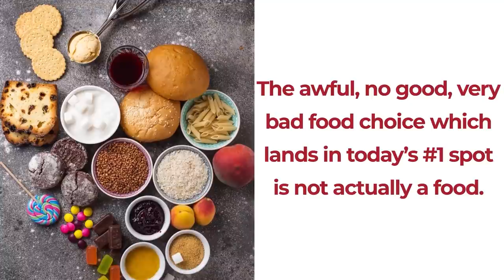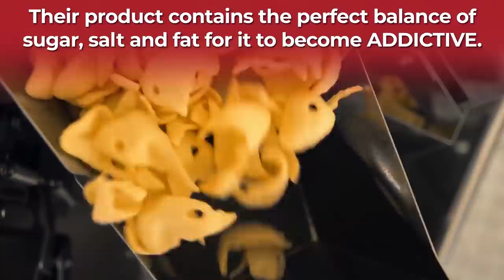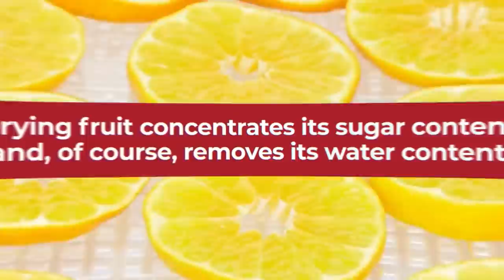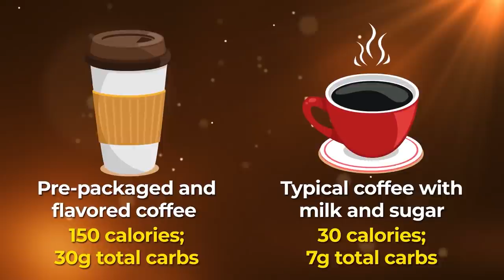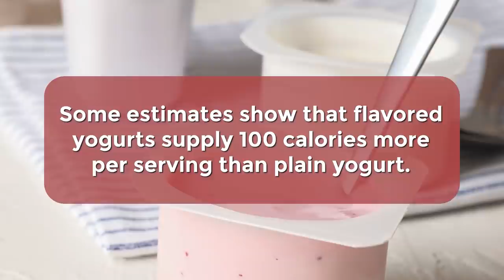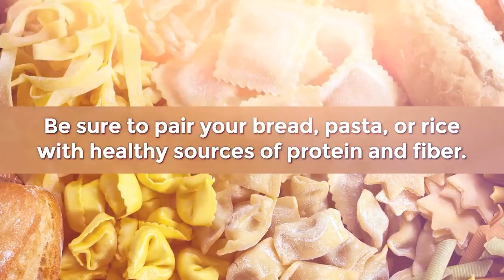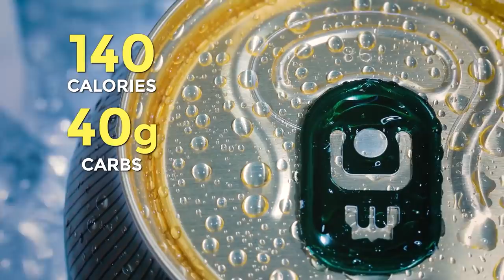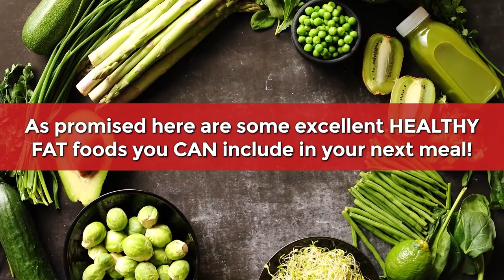10 Terrible Foods For Diabetics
Are you eating any of these shocking foods?
We’re about to discover 10 truly terrible culinary options.

1) A serving of French fry potatoes? That will give you a whopping 427 calories, 56 grams of carbs, and, thanks to the deep-frying process, it also adds 20 grams of fat. Deep-fried in unhealthy oils, with large helpings of added salt, the process of creating French fries can really mess with your blood sugar levels.

2) Pre-packaged snacks and baked foods may seemingly make life easier, but, chances are, they are also making your life less healthy. They're usually made with refined flour, loaded with carbs, typically packed with added sugar, and containing very few nutrients, most of these foods will drastically impact your glucose levels.

3) Beer is especially loaded with carbs. In fact, many popular brands of beer supply between 10 and 15 grams of carbohydrates per 12 ounce serving.  This means you are essentially receiving the same amount of carbs from one small alcoholic drink as you’d get with a slice of white bread.

4) Dried fruit is not the same as fresh fruit. Drying fruit concentrates its sugar content, and, of course, removes its water content.  So, while you might believe you are making a healthy choice, eating dried fruit may flood your system with an overload of simple sugar.

5) Flavored coffee drinks are usually jam-packed with carb content, and a heap of added sugars. Many store-bought coffee drinks will even contain more sugar than a can of soda!  And, of course, these drinks supply absolutely no fiber.

6) Most breakfast cereals are highly processed while being very low in nutrients.
They also tend to hold extremely large helpings of carbohydrates and simple sugars.  In fact, it’s been reported that certain popular kid-friendly cereal brands are well over 50% pure sugar! Breakfast cereals also lack protein.  So a small bowl of many popular cereals could skyrocket your blood sugar.

7) Flavored yogurts are made with carb-heavy low-fat milks, and they can supply upwards of 25 grams of added sugar per 200-gram serving! In some cases, certain varieties of packaged fruit-flavored yogurt can have about 60% of their calories coming from sugar!  In fact, some estimates show that flavored yogurts supply 100 calories more per serving than plain yogurt.

8) White bread, white pasta, and white rice are highly processed and very high in carbs.  After all, these foods are created with white flour, which carries a high glycemic index score.  And, as they also contain very little, if any fiber, over-indulging in these foods will surely spike your blood sugar.

9) Trans fats extend the shelf-life of packaged foods, and they help to lower productions costs for fast-food companies, as trans-fat oils, also known as PARTIALLY HYDROGENATED OILS, can be re-used multiple times in deep frying.  Plus, trans fats add an addictive texture and taste to foods, which ensures that you will come back for more.

10) Soft drinks, fruit juices, sweetened ice teas, energy drinks, and more.  These highly processed beverages are loaded with simple sugars and chemical preservatives. A typical can of soda can contain 140 calories, with nearly 40 grams of carbs – all of which are pure sugar.  That means it will contain zero fiber.  Thus, this liquid sugar will be almost instantaneously processed inside your body.  So it’s nearly impossible NOT to experience a blood sugar spike from these drinks.